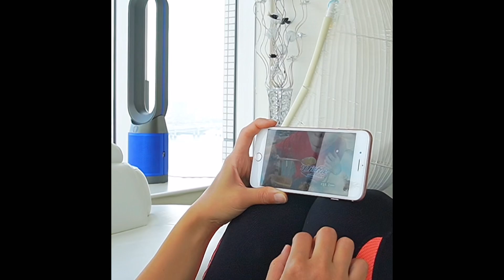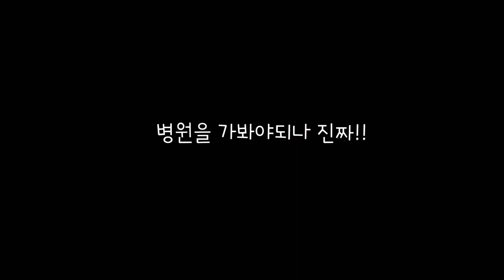족발같은🐖돼지머리고기🌶️매콤하게무쳐서 따끈한 순댓국🥘베란다낮술찌끄리기(ft:양배추김치👍)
더 추워지면 베란다 먹방 못할것 같아서 날씨좋은 날에
베란다 낮술로 찾아뵈요
돼지머리 무쳐먹으니 쫄깃쫄깃 매콤하니 술안주로 딱!!
많은 관심 부탁드릴께요